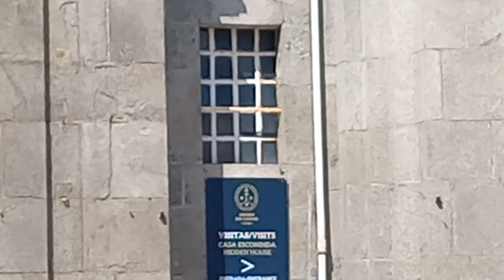Adeus Porto, com lindo pôr do sol no Atlântico